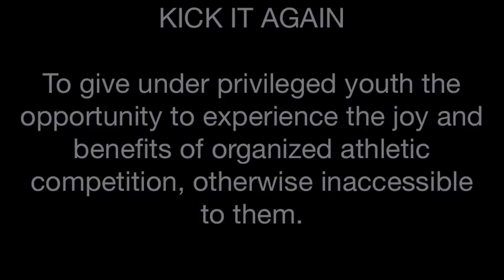KICK IT AGAIN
Founded by David Monsalve in 2012, KICK IT AGAIN is a non-profit organization dedicated to improving the lives of youth in communities across the nation, through the sport of soccer.
KICK IT AGAIN works to support underprivileged youth, by providing them with the opportunity to experience the joys and benefits of participating in organized sport.
KICK IT AGAIN works alongside the community to ensure all youth have access to such opportunities, and are not limited by a lack of resources in equipment and funding.